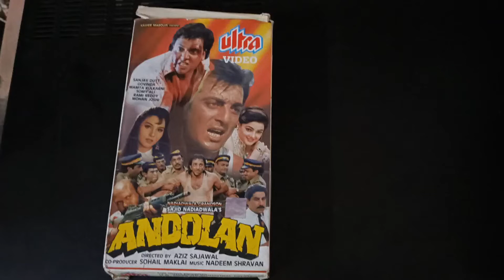ANDDONAL VHS NOT FOR SALE